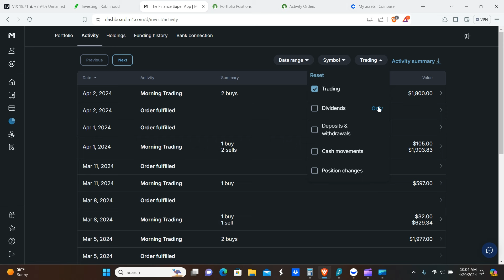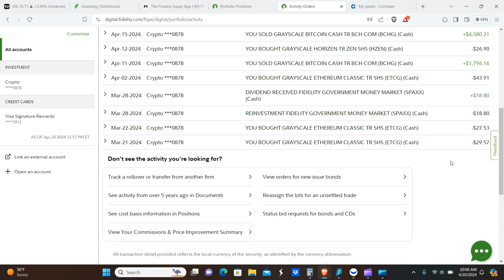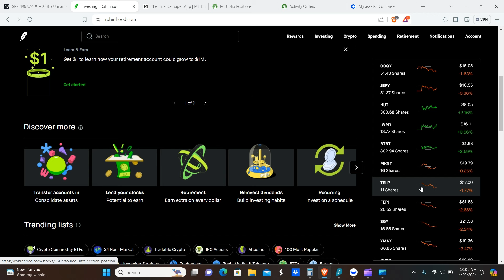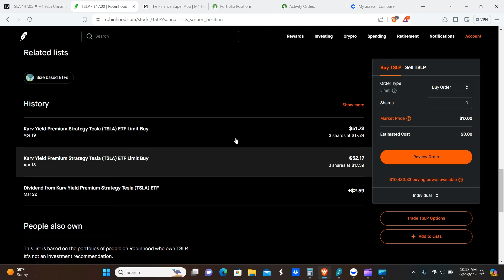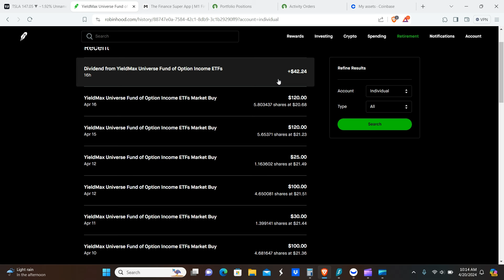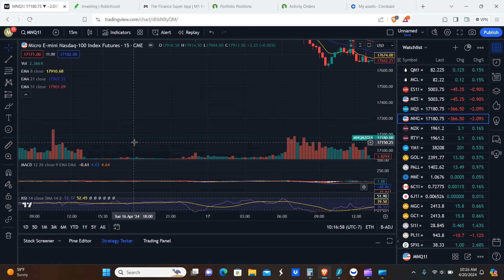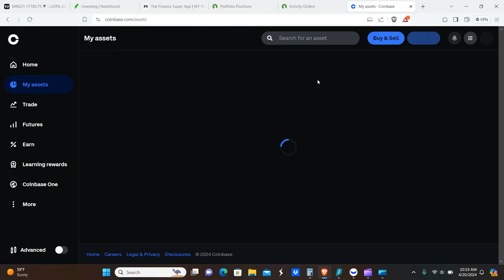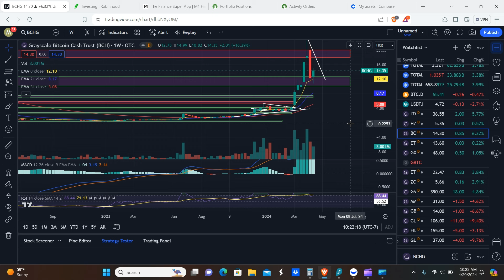Our Buys Sells and Dividends for the week of 4/14/24 - 4/20/24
Hello everyone! So we're going over our buys sells and dividends for the week of 4/14/24 - 4/20/24 today. We'll go over our dividends, profits, dividend portfolios, crypto portfolios, options plays, and options premiums.